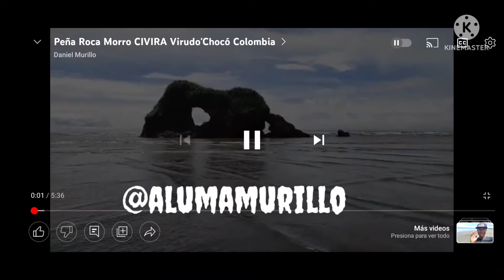CIVIRA SÍMBOLO DE VIRUDO CHOCÓ COLOMBIA